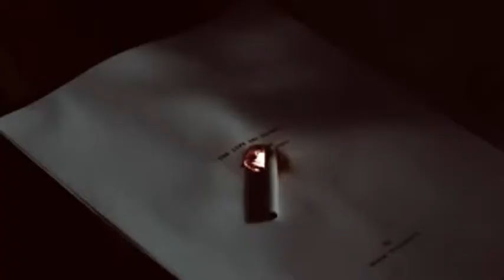fighter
revenge video